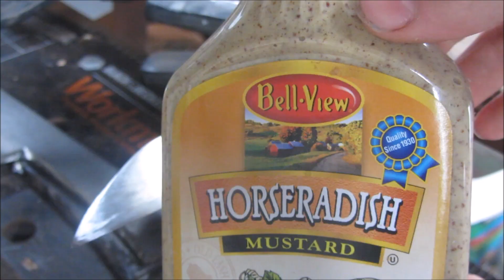Knifemaking: A CHEF's Knife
...Using a thin bar of O1 High Carbon steel to make a thin, elegant, and fully functional kitchen knife.

God Bless,

Joseph
beckerforge